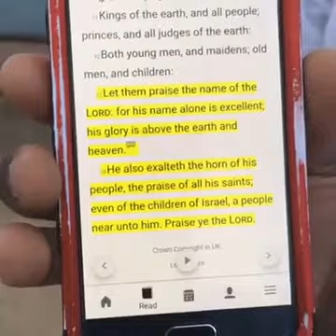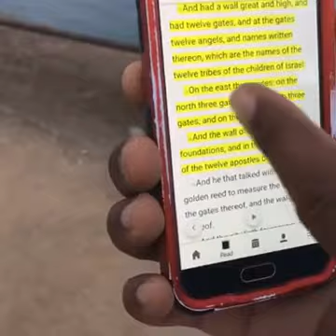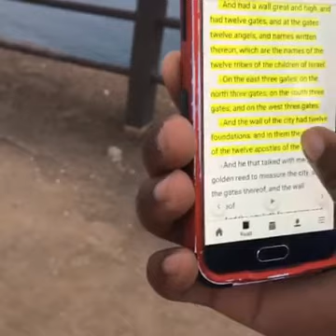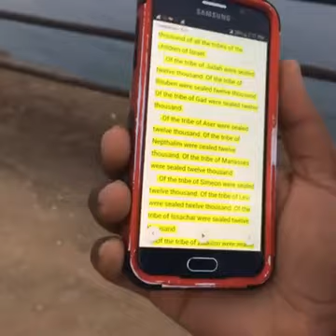ראש השנה Blowing of the trumpets, feast and a awesome message from Judah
From The Gathering Of Christ Church

The Blowing of the trumpets, feast and a awesome message from Judah